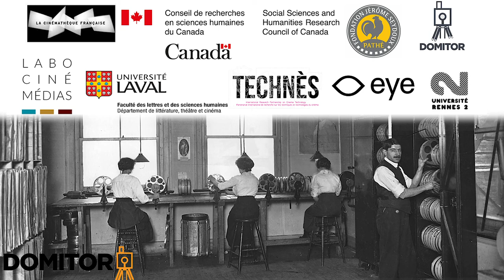Concluding Remarks and Farewell_2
Tami Williams (University of Wisconsin-Milwaukee) and Priska Morrissey (Université Rennes 2)